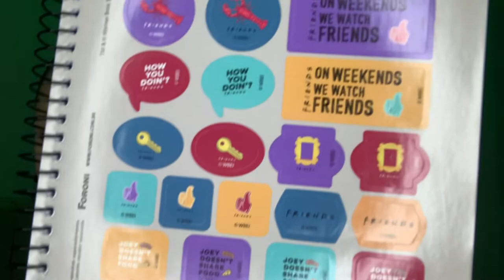MEU MATERIAL ESCOLAR 2022🎒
•VÍDEOS TODA SEGUNDA QUARTA E SEXTA AS 16H00! um beijao ate o proximo video!

ME SEGUI AI?

•CONTATO VIA DIRECT•